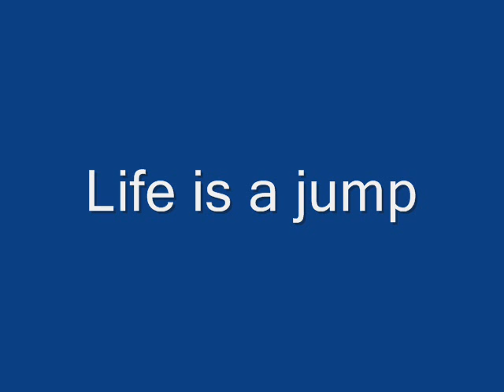Life is a jump